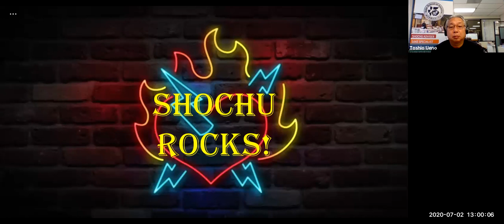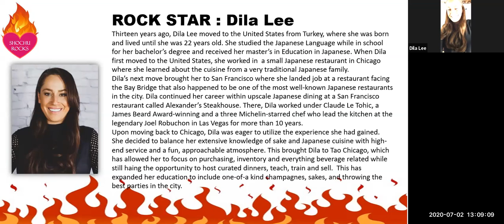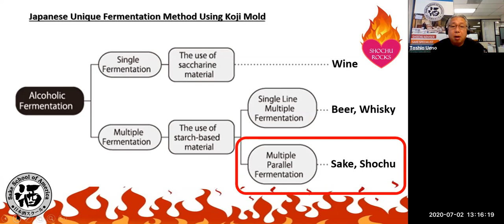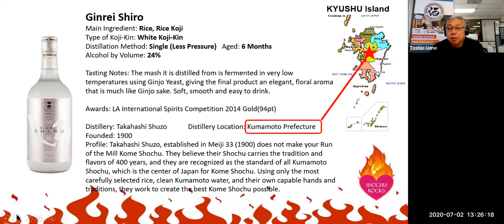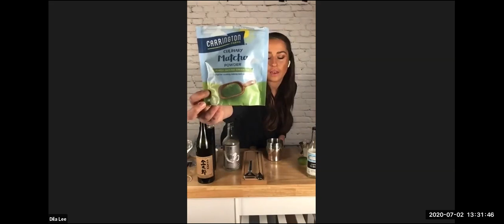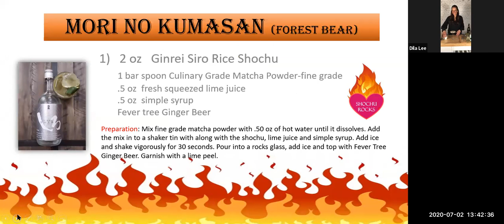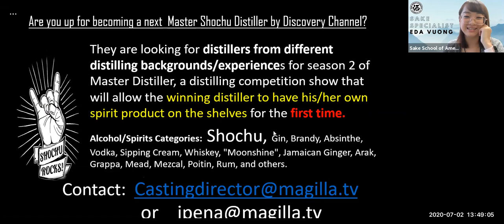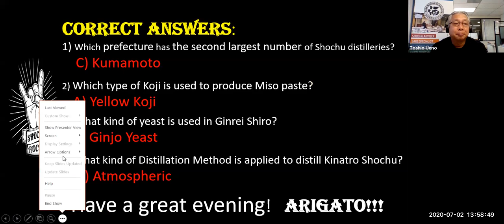Shochu Rocks! Vol. 3 w/ Dila Lee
Join us for live, virtual shochu tastings and cocktail demonstration with special guest,  Dila Lee.

Hosted by Sake School of America’s Toshio Ueno. He will introduce you to shochu, go further in-depth about the featured shochu of that day, and more exciting information! Then Dila Lee will share her thoughts on shochu, how more people can utilize shochu in their cocktails and restaurants, followed by a cocktail demonstration. Learn their inspiration behind the cocktails shown and get some top tier tips from experts in the trade. All sessions will be followed by a Q&A section.